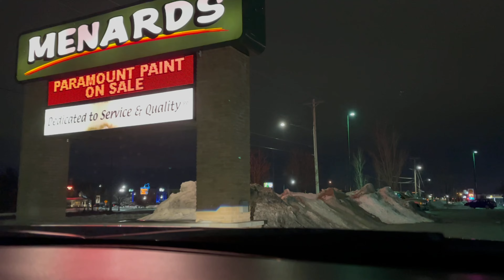Looking For A Massage Chair in Menards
Shopping around , looking for best massage chair.